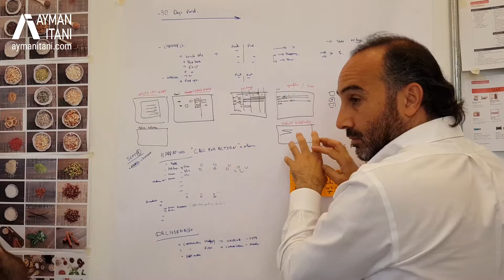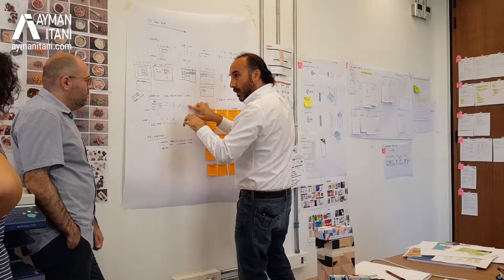Tying Your Creative Output To Your Ad Budget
When you want to go over your creative output and tying it to your Ad budget, you should finalize the business processes before putting time and effort into creating social media campaign assets.